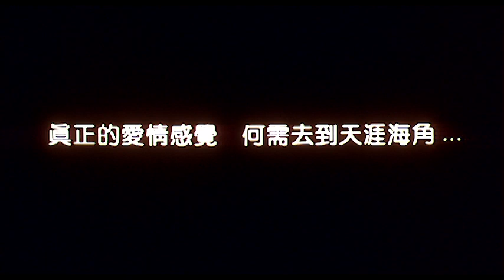Time For Hope | 二人三足 | Trailer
Time For Hope (2002) | Director: Derek CHIU | Starring: Nick CHEUNG, Athena CHU

SYNOPSIS | Scriptwriter Yuen Kai-chi's life and career are shattered when a horrific car crash leaves him crippled. Cindy tends him during the darkest days of his life. With her help, Yuen Kai-chi finds the courage and strength he needs to rebuild his shattered world.

二人三足 (2002) | 導演：趙崇基 | 領銜主演：張家輝、朱茵

故事大綱 | 金像編劇得主阮繼志事業得意之際遇上車禍變成跛子，自此失去工作、女友及自信。女護士Cindy給他極大支持，令他重新振作，但這二人三足之路並不順利。